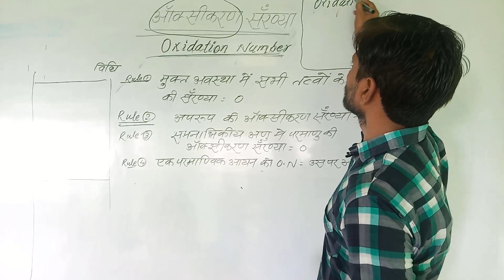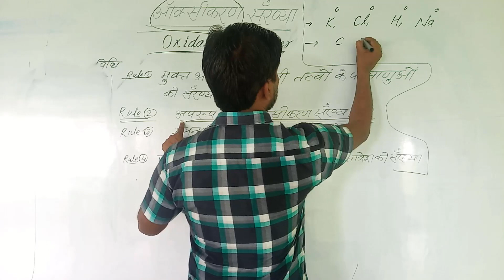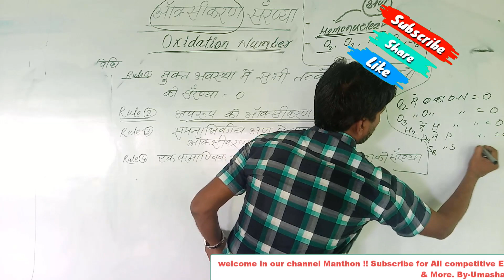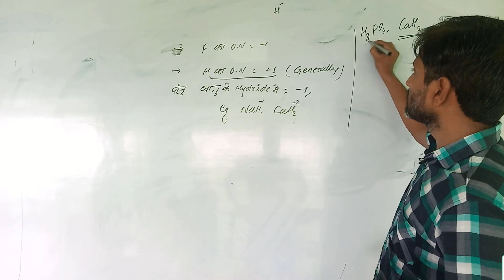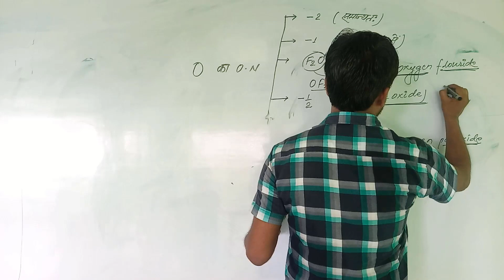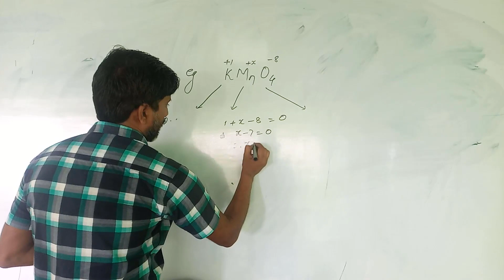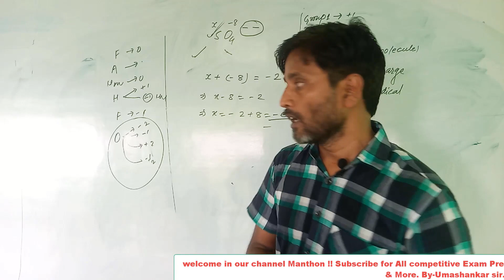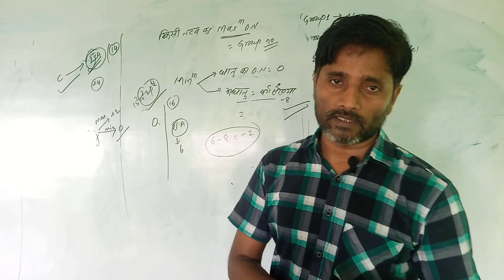REDOX REACTION (Oxidation number) || आक्सीकरण संख्या ॥ एक बार देख लो दुबारा नही देखना पडेगा ॥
- MOTIVATIONAL STORY/SPEECH
-CHEMISTRY CLASS
- PHYSICS CLASS
- MATHEMATICS CLASS
- HISTORY
- GEOGRAPHY
- CIVICS
- ECONOMIC
- SSC
- RAILWAY
- NEVY
- POLYTECHNIC
- AIRFORCE etc